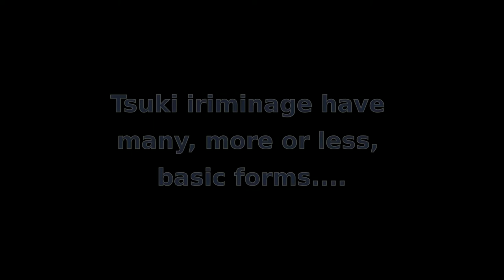Tsuki 2 Nagewaza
Basic techniques for aikikai shodan exam according to hombu dojo.

Techniques: Tsuki Kotegaeshi, Iriminage, Kaitennage, Shihonage, and Kokyunage

Tori: Jakob Blomqvist
Uke: Simon Lindholm

The videos are recorded in the dojo of Lunds Aikidoklubb and edited by the owner of this Channel.